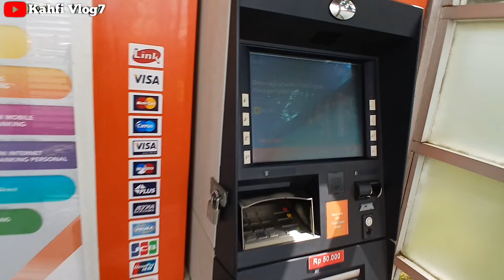CEK SALDO PKH TAHAP 3 BPNT MEI SIANG HARI INI 14 MEI 2024 LANGSUNG DI MESIN ATM BNI ADA SALDO❓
Bpnt
Pkh
info pkh
info bpnt
bansos
pip
kjp plus
klj
jadwal pkh termin 1 & 2 MEI 2024
info cek saldo pkh termin 2 & 3 MEI 2024
info cek saldo pkh termin 3 & 4 MEI 2024
info cek saldo pkh termin 4 & 5 MEI 2024
info cek saldo pkh termin 5 & 6 MEI 2024
info cek saldo pkh termin 6 & 7 MEI 2024
info cek saldo pkh bulan MEI 2024
pkh bni
pkh mandiri
pkh bsi
pkh btn
pkh bri